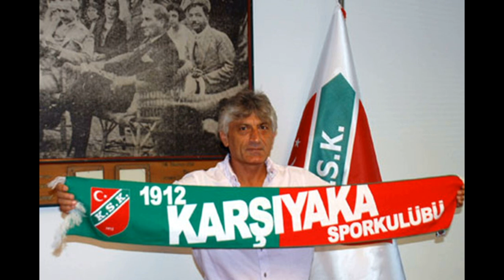VEFAT EDEN ERDOĞAN ARICA HAYATINI KAYBETTİ / ÖLÜM SEBEBİ NEDİR ?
Selam ben Emre,  Erdoğan Arıca (24 Temmuz 1954; Fatsa, Ordu - 10 Nisan 2012, İstanbul), defans mevkiinde görev alan Türk eski millî futbolcu ve teknik direktör. Erdoğan Arıca; şarkıcı Soner Arıca'nın ağabeyi, Kadir İnanır'ın da yeğenidir.

. FUTBOLCULUK KARİYERİ .

Futbol hayatı boyunca Malatyaspor (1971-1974), Orduspor (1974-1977), Galatasaray (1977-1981), Fenerbahçe (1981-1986), kiralık olarak Diyarbakırspor (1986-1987) ve Sarıyer'da (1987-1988) forma giymiştir. Erdoğan Arıca 7 Ağustos 1988'de Fenerbahçe-Sarıyer arasında yapılan jübile maçıyla futbola noktayı koymuştur.

. MİLLİ TAKIM KARIYERİ .

Türkiye millî futbol takımı formasını ilk kez 7 Eylül 1977'de Çekoslovakya ile oynanan hazırlık maçında giyen Arıca, 30 kez Türkiye millî futbol takımı formasını giymesinin yanında son 4 millî maçına da kaptan olarak çıktı.

. TEKNİK DİREKTÖRLÜK KARİYERİ .

1990 yılında aktif futbol yaşantısını bırakıp teknik direktörlüğe başlamıştır. Birçok Anadolu takımını çalıştırmış olan Erdoğan Arıca, 2006/2007 sezon ortasında Gaziantepspor'un teknik direktörlüğüne getirilmiştir. Oradan istifa edip 2007/2008 sezon ortasında Çaykur Rizespor'un teknik direktörlüğüne getirilmiştir. 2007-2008 sezonunun bitmesine kısa bir süre kala Çaykur Rizespor'la ayırdıktan sonra 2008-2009 sezonunun 10. haftasında Hacettepe'nin teknik direktörlüğüne getirilmiştir. Aldığı başarısız sonuçlardan sonra Hacettepe'la yollarını ayırmış, istifa etmiştir.
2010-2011 sezonu için Karşıyaka ile sözleşme imzalamıştır, ancak ligin ilk iki haftasında takımın puan alamaması üzerine Karşıyaka Spor Kulübü'nden gönderilmiştir.

. ÖLÜMÜ .

Bir süredir kanser tedavisi gören Arıca, 10 Nisan 2012 sabahı akciğer kanseri sonucu öldü. İstanbul'daki Levent Camii'nden kılınan cenaze namazının ardından Ulus Mezarlığında toprağa verildi.

İzlediğiniz için çok teşekkür ederim. İyi ki varsınız!
Video hakkındaki düşüncelerinizi yorumlarsanız çok mutlu olurum. Kanalımıza hala abone değilseniz abone de olabilirsiniz.